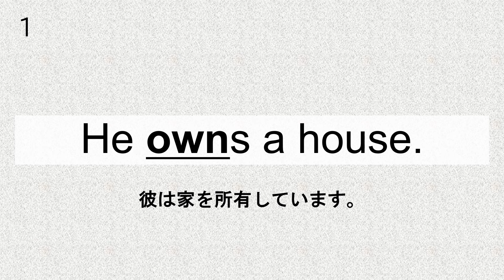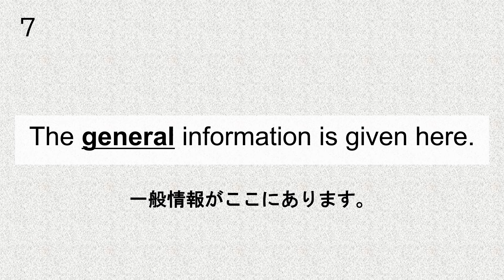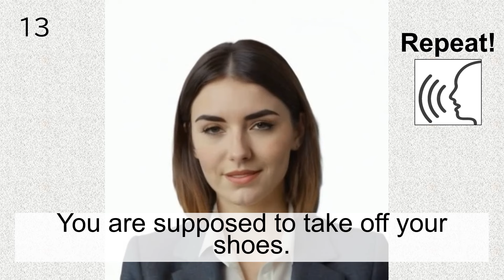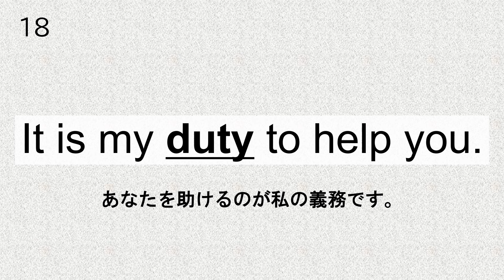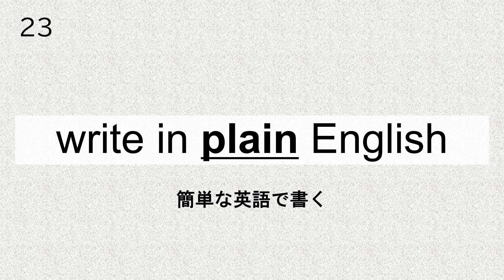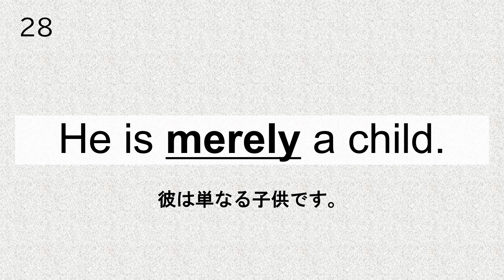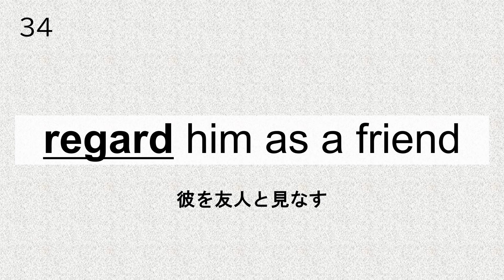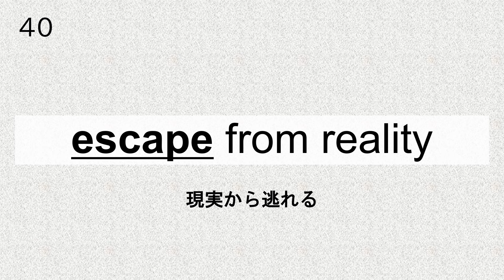【1~40】リピートで覚える英単語800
英単語が覚えられないと悩んでいませんか？
「リピートで覚える英単語800」では英検2級レベルの単語をフレーズと一緒に何度もリピートする中で覚えていきます。